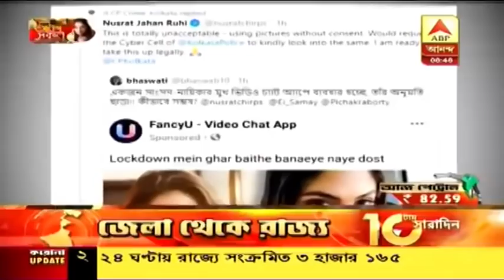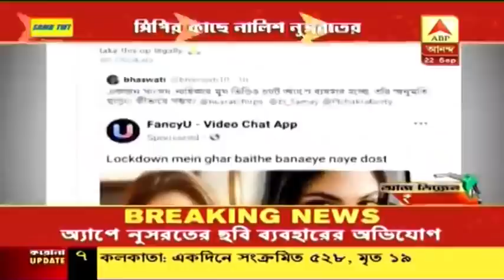আনন্দ সকাল (২): আল কায়দা সন্দেহভাজনদের নিয়ে এনআইএ তদন্তে একাধিক চাঞ্চল্যকর তথ্য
আল কায়দা সন্দেহে ধৃতদের কি দিল্লিতে হামলা চালানোর ছক ছিল? তদন্তে এমনই চাঞ্চল্যকর তথ্য উঠে এসেছে বলে এনআইএ সূত্রে দাবি। মুর্শিদাবাদ থেকে ধৃত ৬ জনকে সোমবার রাতেই তিনটি বিমানে দিল্লি নিয়ে যাওয়া হয়। অন্যদিকে মুর্শিদাবাদ থেকে আল কায়দা জঙ্গি সন্দেহে ধৃত সুফিয়ানের বাড়িতে চোরাকুঠুরি ঘিরেও তৈরি হয়েছে রহস্য। এনআইএ-র অনুমান, এই কুঠুরিতে বিস্ফোরক এবং অস্ত্র মজুত করে রাখা হত। যদিও বাড়ির লোকের দাবি, এই ঘরটি আদতে শৌচাগার হিসেবে তৈরি হচ্ছিল। তবে এই দাবি নিয়ে তদন্তকারীদের মনে যথেষ্ট সন্দেহ আছে।